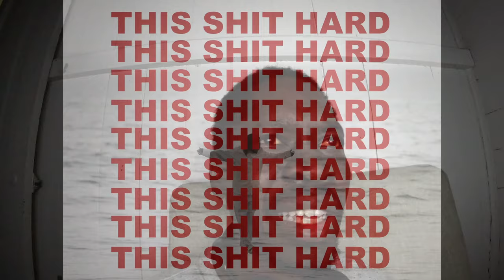Is The Kendrick & Drake Beef Good For The Growth of Hip Hop?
Does Hip Hop need saving? How? What's the spiritual perspective?